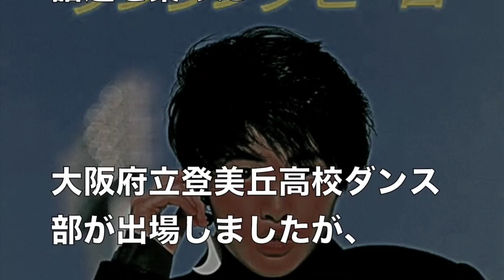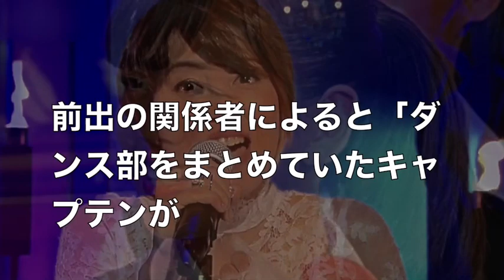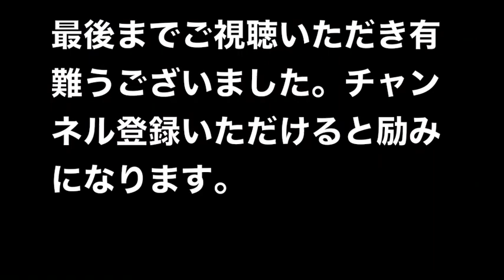荻野目洋子【悲劇】略奪された！紅白落選の怖すぎる理由とはwww？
荻野目洋子【仰天情報】大晦日に放送された「第68回紅白歌合戦」

荻野目洋子さんは何故落選したのか？

何故「ダンシング・ヒーロー」で話題を集める大阪府立登美丘高校ダンス部がコラボしたのは、荻野目さんではなかったのかwww

荻野目さんに立ちはだかった業界の巨大な闇の力とはｗｗｗ！

【紅白】登美丘高校ダンス部話題を独占！安室奈美恵・ジャニーズより大人気「毎年出てほしい」

登美丘高ダンス部伊原六花が"化けの皮"を剥がした結果...紅白出場で加速する衝撃事実とは...

引用元：Asa-Jo